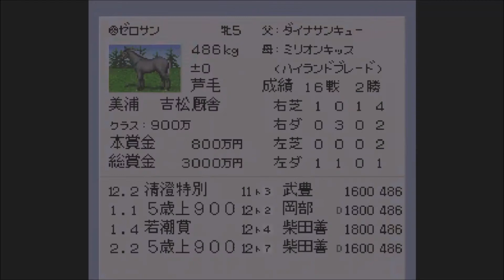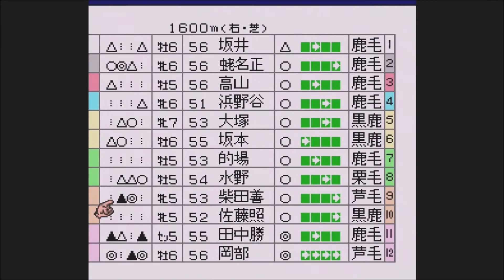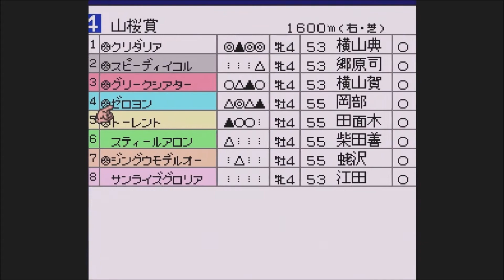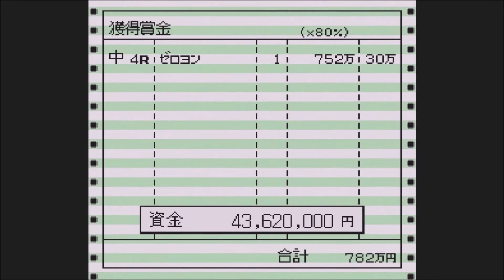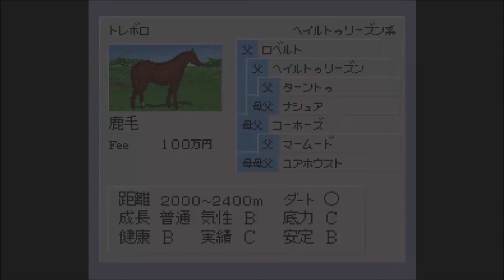【ダビスタ】ダービースタリオン96を一生遊ぶ【96】Part3-1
主が思う、至高のゲーム。
1ゲームに付き、30分程度のプレイを1投稿に付き10分程度に分割します。
しれっとPart3が始まりましたが、前回は途中から音声データが消えてしまいました。